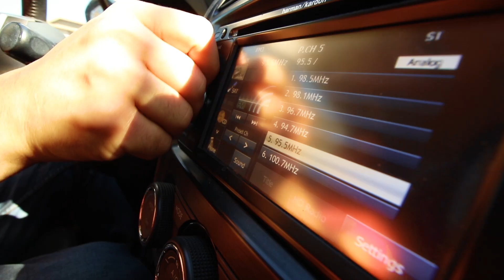Feniex Hammer Low Frequency Siren: Featured Product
The Feniex Hammer Low Frequency siren is the perfect add-on for you system!  It produce a low frequency tone that shakes the ground and alerts drivers you're approaching.  It's a 100-WATT system that can be combined with an additional Hammer to create a 200-WATT setup. This system is not intended to replace your existing system but instead to supplement it.  The Hammer should only be activated when approaching an intersection or traffic. It should not be run for extended periods of time.